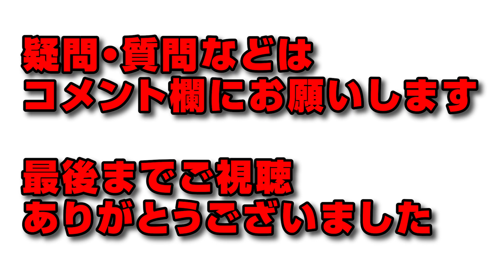【パズドラ解説】クンプー降臨マルチ超高速周回編成 2パターン紹介【ゼロワン沖田】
クンプー降臨のマルチ高速周回編成です。
今スタミナ5(マルチなら3)なので、スキルマ作りにもどうぞ♪

▼【編成①：スキブ39】
A側
ゼロワン(ゼウスヴァース)：+297
進化後サレーネ：+297、悪魔キラー2
ウェルドール(ジヴィ)：+297
進化後ゼウス&ヘラ：+297
進化後ヘラニクス：+297

B側
沖田総悟(ぐでたま)：LV110,+297
進化後サレーネ：+297、Lv110
ウェルドール(GIGA武器)：+297
ラジエル：+297
ラジエル：LV110、+297

【立ち回り】
1F　ぐでたま→サレーネ
2F　GIGA
3F　ジヴィ→ゼヘラ→ヴァース→ニクス

▼代用
ぐでたま→ロック解除スキル
カラット武器→W武器
継承サレーネ→ゼウスGIGA
ジヴィ→無効貫通スキル
不動明王→【※8コンボになる様に組む】キティリボン、ルルナ、ガンコラヴェルダンディ、転生藍染惣右介、パワプロくん

【注意点】
・ルーレットに注意

▼【編成②：スキブ37】
A側
ゼロワン(ぐでたま)：+297
進化後サレーネ：+297
ウェルドール(カラット武器)：+297
ゴルケイオス：+297

B側
沖田総悟(転生不動明王)：+297
ゴルケイオス(光シェリング武器)：+297
ゴルケイオス(サレーネ)：+297

【立ち回り】
1F　ぐでたま→カラット→サレーネ
2F　サレーネ
3F　カラット→探偵→サレーネ→不動明王

▼代用
光シェリング武器→無効貫通スキル